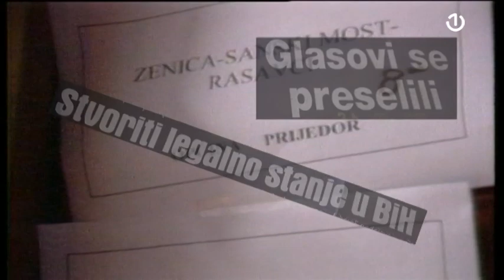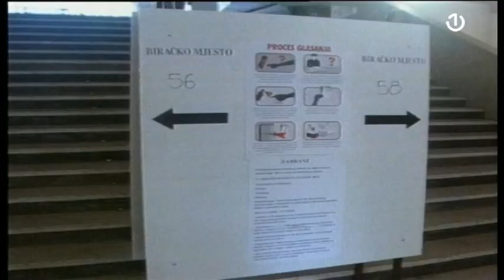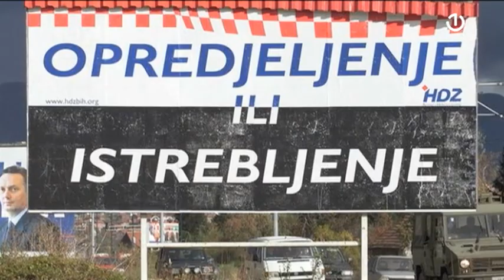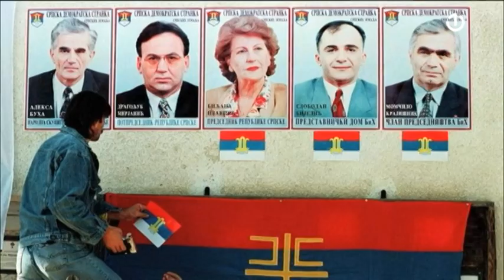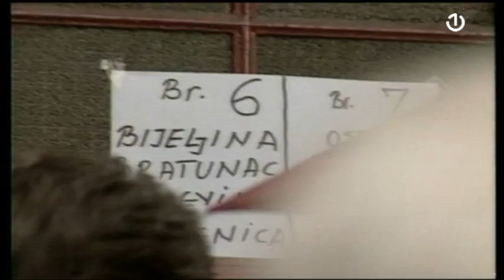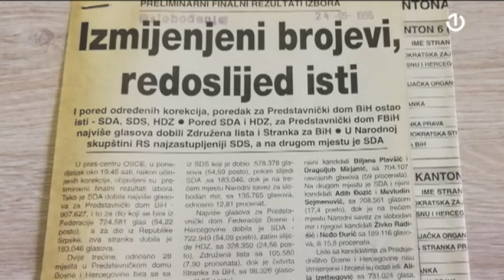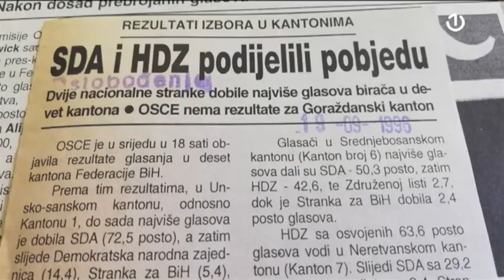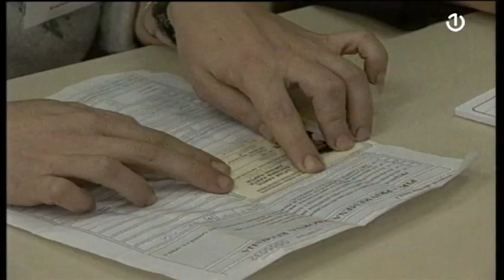"Izbori 96 - prvi put nakon rata na izbore" [14.09.2021.]